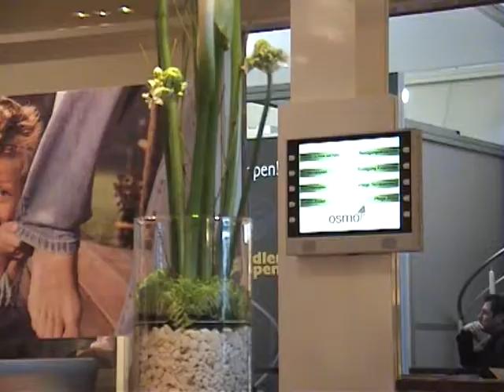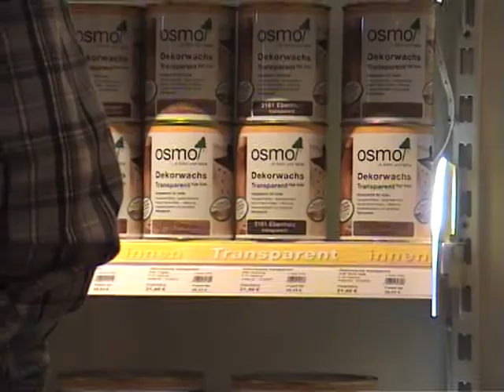Bau2011, Messe München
Impressionen vom Messestand der Fa. OSMO Holz und Farben
made by S Hamburg